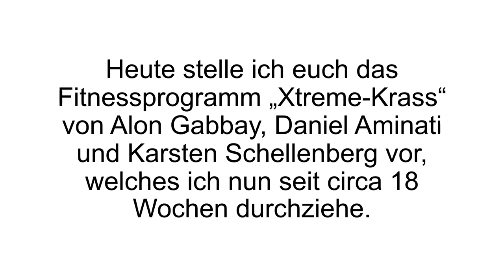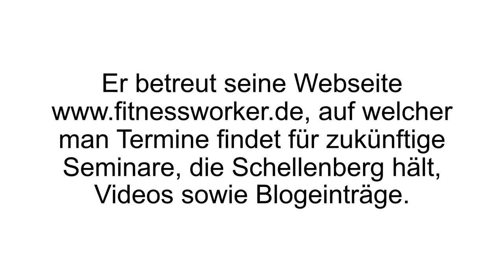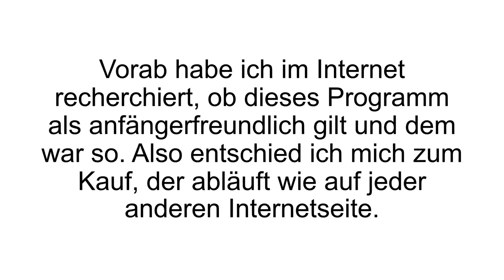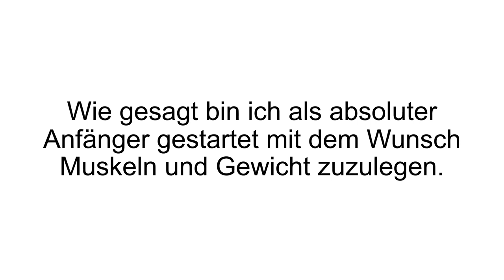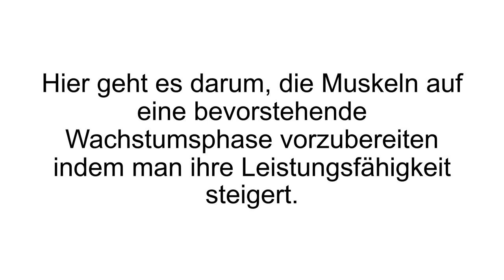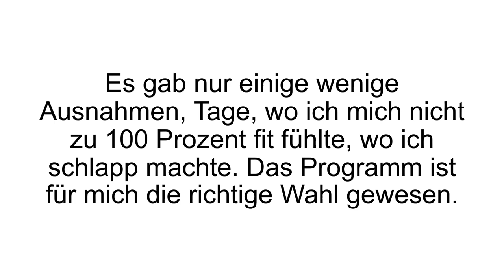[FAZIT] Xtreme Krass Erfahrungen + Review | Fitnessprogramm im Test! Sein Geld Wert?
Xtreme Krass Erfahrungen. Das Fitnessprogramm von Daniel Aminati im Test. Führt dieses Programm wirklich zu einer krassen Veränderung?

Xtreme Krass ist ein Online Fitnessprogramm von Alon Gabbay, Daniel Aminati und Karten Schellenberg. Alle drei Persönlichkeiten kommen aus der Fitnessbranche. Aminati ist bekannert Moderator, der zur Zeit mit mehren Produkten in der Fitnesswelt ebenfalls Fuß fasst.

Das Xtreme Krass Programm umfasst drei grundlegende Bausteine, die für eine positive Veränderung gegeben sein müssen: Fitness, Ernährung und Motivation. Der Baustein Fitness teilt sich in drei Phasen auf: Muskelaufbau, Kraftaufbau und Definition der Muskeln über 24 Wochen verteilt. Die Ernährung wird auf Körpertyp, Lebensstil und bereits vorhandene körperliche Voraussetzungen abgestimmt. Das heißt man muss vorab einen Fragebogen ausfüllen, damit man seinen individuellen Ernährungsplan zusammengestellt bekommt. Die Motivation ist essentiell – zu gern nimmt man sich vor Sport zu treiben und sich gesund zu ernähren. Am Ende zieht man es nicht durch, weil die Motivation nicht gestimmt hat. Die Community sowie die Coaches werden zu Online-Instructor, die einen antreiben und das Ziel nicht vergessen lassen.

Schafft man sich das Programm an, bekommt man neun Monate lang ein echtes Power Programm. Es besteht aus mehr als 70 detaillierten Übungsvideos, drei eBooks und mehr als 70 verschiedene Rezepte. In einem persönlichen Tagebuch kann man seine Trainingsfortschritte festhalten und darauf später zurückgreifen. Das Programm sieht vor, dass man mindestens drei Mal in der Woche für 90 bis 120 Minuten trainiert. Zielgruppe sind Menschen, die ihren Körper drastisch verändern wollen, die Gewicht zulegen wollen und Muskelmasse aufbauen möchten.

Wenn Du mehr zu Xtreme Krass erfahren willst, dann schau JETZT bei Produkt-Kenner.de vorbei!